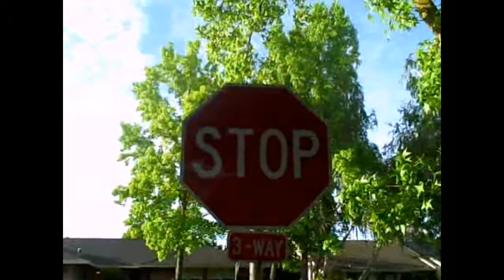A Walk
Sorry for all the shakiness, this was just for fun. :) Oh, and the tree around 0:26 is there because the mark on it looks like a heart.